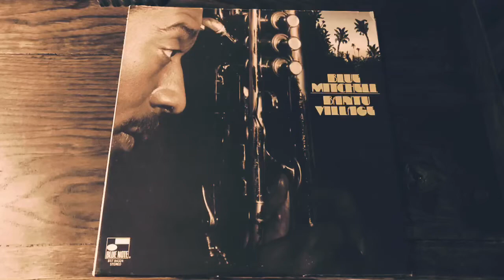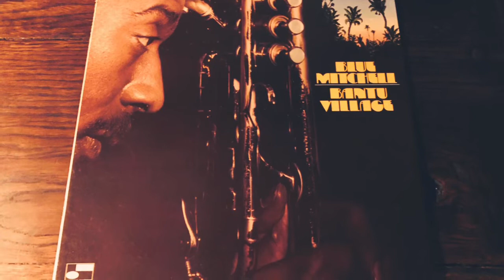BLUE MITCHELL -"Blue Dashiki" JAZZ FUNK/RAREGROOVE ジャズ・ファンク/レアグルーヴ(vinyl record)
1940年代から1970年代の音楽が好きなんです。

今回は、ブルー・ミッチェルのBlue Dashikiです。

ブルー・ミッチェルことリチャード・アレン・ミッチェルは、アメリカ合衆国のジャズ・トランペット奏者。伸びのあるクリアーな音色でハード・バップ期には人気を集めた。バンドリーダーやサイドマンとして、リバーサイドやブルー・ノート、メインストリームといったレーベルに多くの録音を遺した。(ウィキペディアより)
この曲は、69年にリリースされたアルバム『BANTU VILLAGE』より、Blue Mitchellのトランペットの音が心地よいジャズ・ファンクです。

Blue Mitchell, Bobby Bryant - trumpet
Monk Higgins - piano, percussion, conducting, arrangement
Buddy Collette - flute
Bill Green - flute, alto saxophone
Plas Johnson - tenor saxophone
Charlie Loper - trombone
Freddy Robinson, Al Vescovo - guitar
Dee Ervin - piano, percussion
Wilton Felder - electric bass
Paul Humphrey - drums
King Errisson - conga